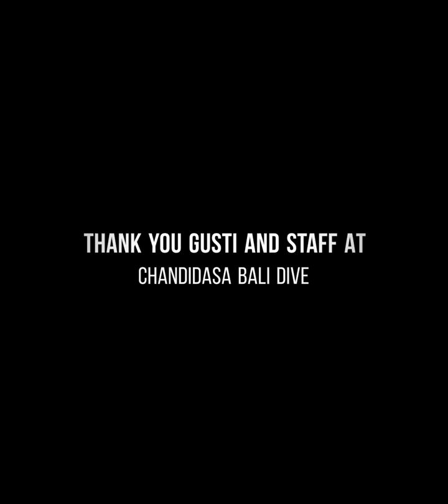Diving the Shark Cave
Diving a shark cave off of Chandidasa and Bug bug. @rustyoetinger7587